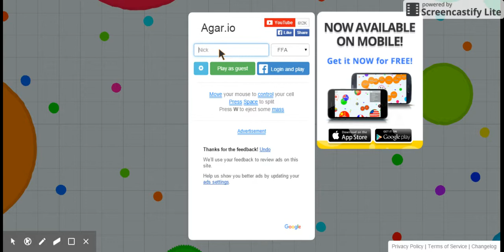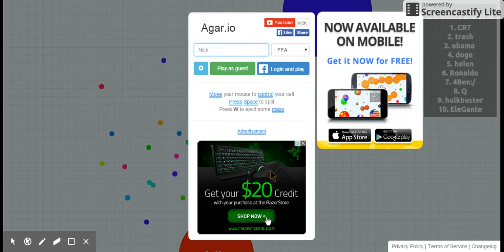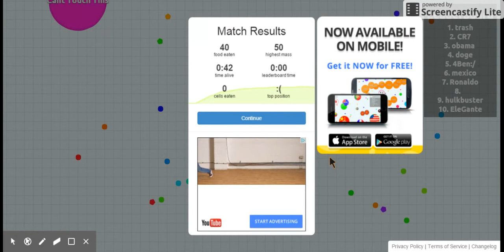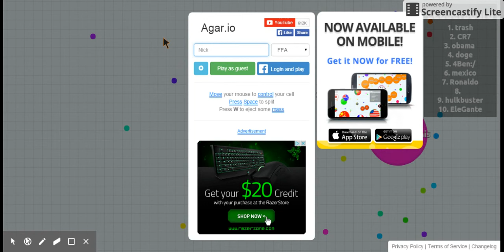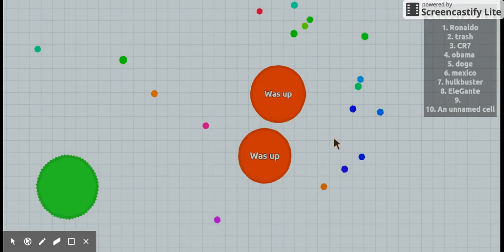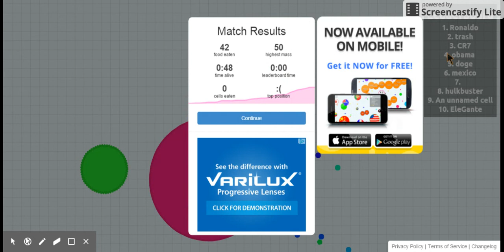Agario with Gamerdynasty4ever